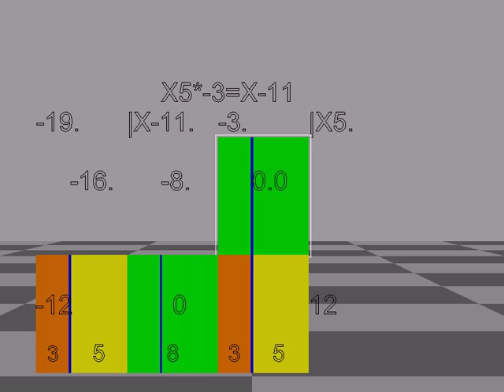5*-3=-11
An instance of how 5*-3=-11 instead of 12 or 0 using float point co-ordinate which can also represent (±16) morph target along orientation of the plain to be X-3*5=X13 ,also 8 is a magic number.